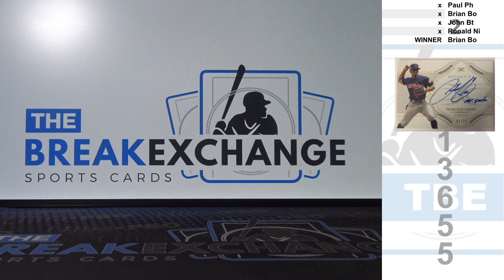RAZZ - 2020 Topps Definitive Collection Autographs Francisco Lindor /25 (Break ID: 13655)